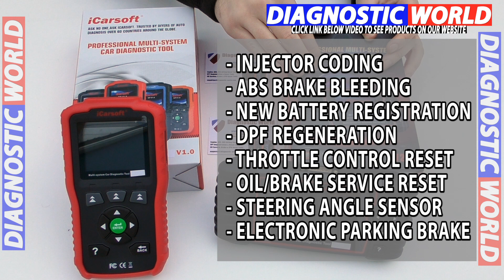iCarsoft MB v1.0 vs MB v2.0 SIMPLE Differences Explained - Mercedes, Smart & Sprinter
iCarsoft MB v1.0 vs MB v2.0 SIMPLE Differences Explained

What is the difference between MB V1.0 & V2.0 Code Reader Scan Tool - Explained in SIMPLE terms.

In a nutshell, the iCarsoft V1.0 tool will allow you to diagnose & reset systems like engine (check engine), abs, airbags, transmission & oil service light. In some cases it will let you diagnose other systems like Air conditioning, alarms, central locking, power steering, parking sensors and more. You can also read Live data with the V1.0 kit.

The V2.0 kit is better, more powerful and has more functions, for example the V2.0 will allow you to do injector coding, ABS brake bleeding, Electronic Parking Brake (EPB) New battery registration, Steering Angle Sensor Calibration & reset, Oil service reset, Oil Maintenence reset, Throttle adaption, DPF Live Data, DPF Fordec Regeneration & Reset.

You really need to make sure though that these functions are suitable for your vehicle, because not all functions are suitable for all cars.

1.0 vs 2.0, v1 v2 differences, icarsoft 1 & 2 differences, V1.0 V2.0 differences, v1 V2 icarsoft differences, MB v1.0 vs MB v2.0 scan tool differences